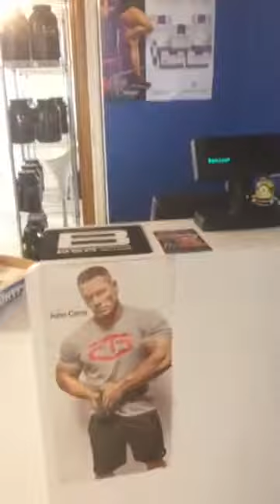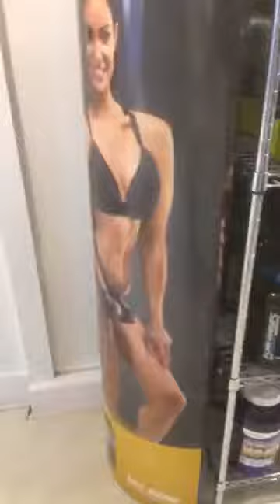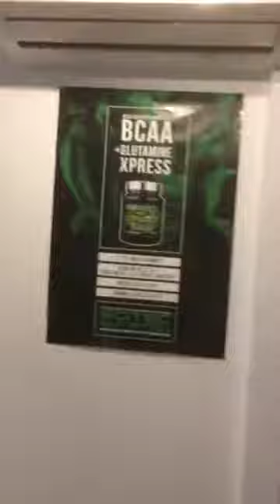Boutique de compléments alimentaire dans l'isères 38 à Grenoble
Grenoble est la ville chanceuse, car elle accueille du lundi au samedi non stop, et vous propose un très large choix de produits pour tous les sports: Protéine, créatine, br^leurs de graisse, omega3, etc.

Le responsable diplômé d'état multi-sports pour vous accompagner dans tous vos objectifs de prise de masse musculaire, perte de poids, bien être/bien vivre, et même améliorer vos performances physiques !

BSA SHOP
7 boulevard Gambetta,
38000 Grenoble

Trouvez le magasin BSA SHOP le plus près de chez vous en retrouvant les adresses

Ouvrez votre magasins de nutrition, machines et accessoires de sport pour dès 7 000€ !!!